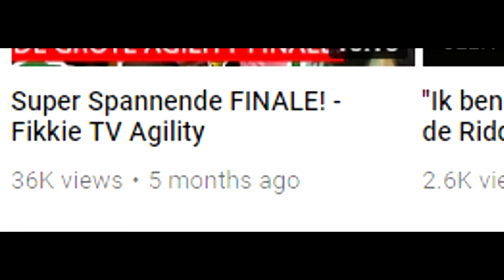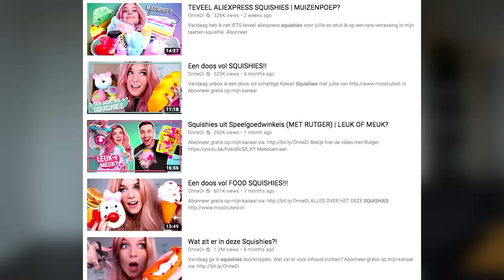THE ROAST OF DIONNE SLAGTER (ONNEDI) | Kalvijn